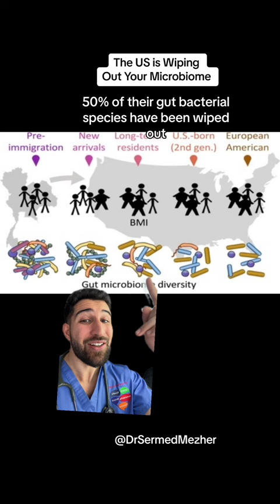The US is Wiping Out Your Microbiome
The US is Wiping Out Your Microbiome digestion. The gut microbiome, composed of trillions of microorganisms inhabiting the gastrointestinal tract, plays a vital role in maintaining overall health and well-being. Here's why it's important: Digestive Health: The gut microbiome contributes to the breakdown and digestion of food, helping to extract nutrients and energy from the diet. Beneficial bacteria produce enzymes that aid in the digestion of carbohydrates, proteins, and fats, while also fermenting dietary fiber to produce short-chain fatty acids, which are important for gut health. Immune Function: The gut microbiome plays a crucial role in regulating immune function and protecting against pathogens. Beneficial bacteria help to train and modulate the immune system, promoting a balanced response to infections and preventing overreactivity or autoimmune disorders. Additionally, the gut microbiome serves as a barrier against harmful pathogens by competing for nutrients and colonization sites in the gastrointestinal tract. Metabolic Health: Emerging research suggests that the gut microbiome influences metabolic health and may play a role in the development of obesity, type 2 diabetes, and metabolic syndrome. Beneficial bacteria help to regulate energy metabolism, appetite, and fat storage, while dysbiosis (imbalances in the gut microbiome) has been associated with metabolic disturbances and insulin resistance. Brain-Gut Axis: The gut microbiome communicates bidirectionally with the central nervous system through the brain-gut axis, influencing mood, cognition, and behavior. Beneficial bacteria produce neurotransmitters and neuroactive compounds that modulate brain function and may protect against anxiety, depression, and stress-related disorders. Conversely, dysbiosis has been linked to mood disorders and neurodegenerative diseases. Nutrient Synthesis: The gut microbiome synthesizes essential nutrients and vitamins, such as vitamin K, B vitamins, and certain amino acids, which are important for overall health and metabolism. Beneficial bacteria also produce metabolites with anti-inflammatory and antioxidant properties, supporting overall health and longevity.